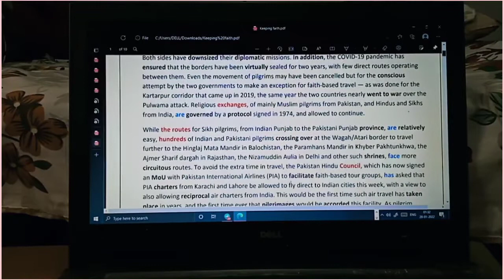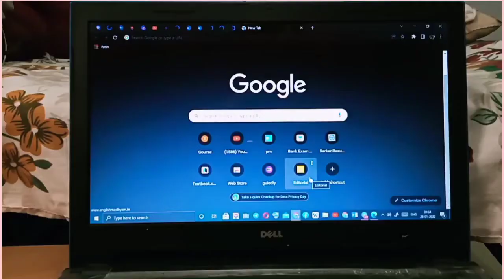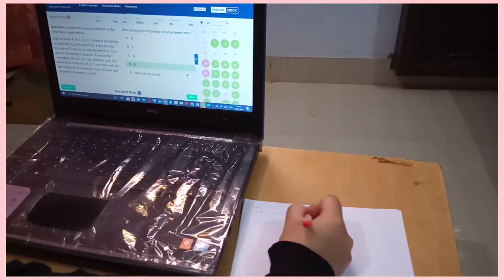study vlog!!2022 study plan....!!banking aspirant!!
Video is for educational purpose only, copyright disclaimer under section 107 of copyright act 1976, allowance is made for "fair uses"bfor purposes such as Criticism, comments,news,reporting,teachng,scholorship,and research. fair use is a use permitted by copyright statute that might otherwise be infringing.

This video is created by me .so please do not use any photos or anything which is created by me without permission of .